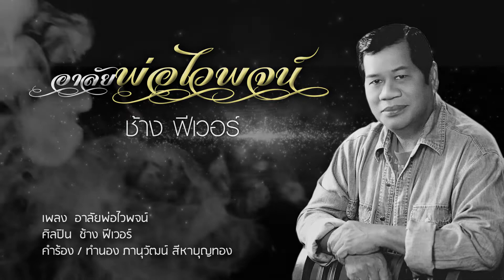อาลัยพ่อไวพจน์ ช้าง ฟีเวอร์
เพลง อาลัยพ่อไวพจน์
ศิลปิน ช้าง ฟีเวอร์
คำร้อง/ทำนอง ภานุวัฒน์ สีหาบุญทอง
ห้องบันทึกเสียง วาดศิลป์สตูดิโอ